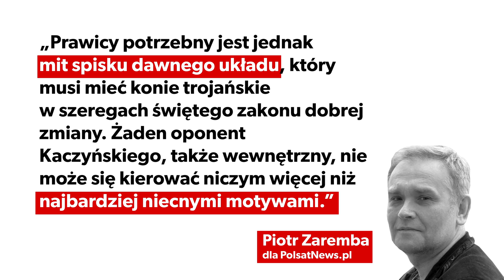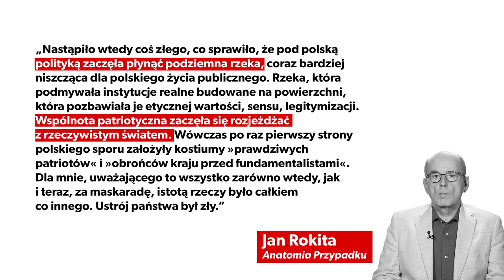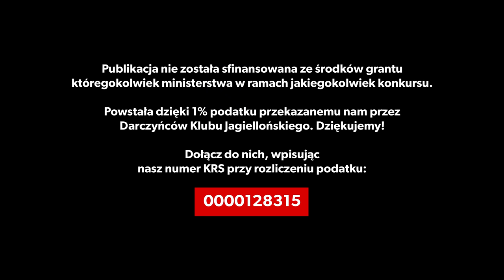Dominacja czy dezercja? Czy Kaczyński odda władzę? | Piotr Trudnowski | KluboTygodnik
W najnowszym KluboTygodniku prezes Klubu Jagiellońskiego Piotr Trudnowski analizuje możliwe scenariusze na najbliższe miesiące. Czy czeka nas rozpad Zjednoczonej Prawicy?

Realizacja: Rafał Gawlikowski

W filmie użyto fragmentów filmów:
Psy (1992) reż. W.Pasikowski
Nocna Zmiana (1994) reż. Jacek Kurski, Michał Balcerzak

Publikacja nie została sfinansowana ze środków grantu któregokolwiek ministerstwa w ramach jakiegokolwiek konkursu. Powstała dzięki 1% podatku przekazanemu nam przez Darczyńców Klubu Jagiellońskiego. Dziękujemy! Dołącz do nich, wpisując nasz numer KRS przy rozliczeniu podatku: 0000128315.